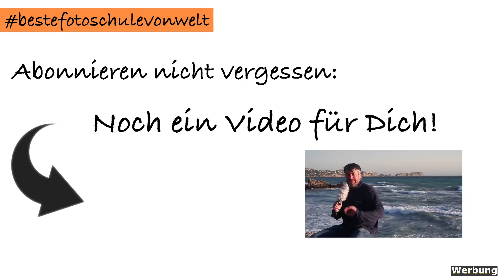Bildbesprechung 208 - Sonderfolge Afrika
Anzeige
Heute gibt es am Bildbesprechungs-Samstag eine Folge zum Thema Afrika!

Du möchtest auch Fotos schicken? Dann lies hier nach wie es geht

BILDBESPRECHUNGS-SAMSTAG!